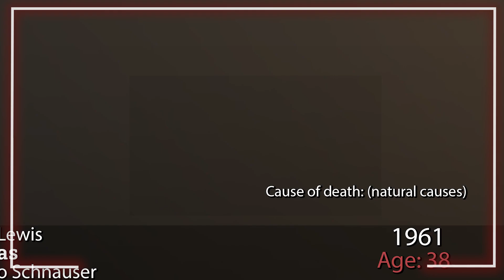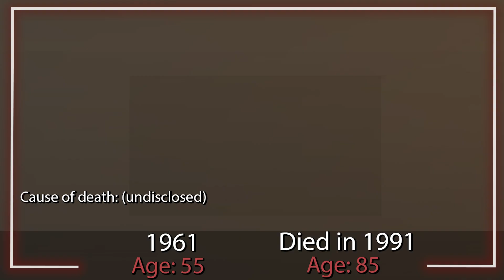Car 54, Where Are You? tv series 1961 - Cast After 62 Years - Then and Now - Where are they now 2023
Cast:
Joe E. Ross as  Officer Gunther Toody
Fred Gwynne as  Officer Francis Muldoon
Paul Reed as  Captain Paul Block
Al Lewis as  Officer Leo Schnauser
Hank Garrett as  Officer Ed Nicholson
Beatrice Pons as  Lucille Toody
Jack Healy as  Officer Rodriguez
Albert Henderson as  Officer Dennis O'Hara
Frederick O'Neal as  Officer Wallace
Jimmy Little as  Sgt. Jim McBride
Nipsey Russell as  Officer Dave Anderson
Ruth Masters as  Mrs. Muldoon
Charlotte Rae as  Sylvia Schnauser
Jim Gormley as  Officer Nelson
Joe Warren as  Officer Joe Steinmetz
Bruce Kirby as  Officer Kissel
Duke Farley as  Desk Sergeant
Phillip Carter as  Desk Sgt. Feldman
Gerald Hiken as  Katz the Butcher
Mickey Deems as  Officer Charlie Fleischer